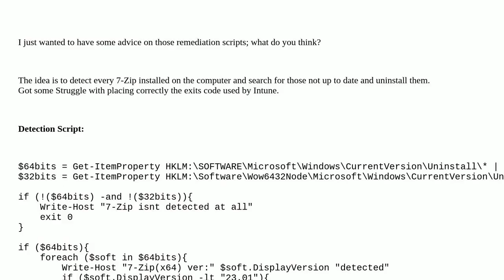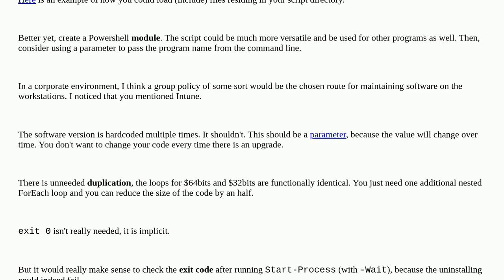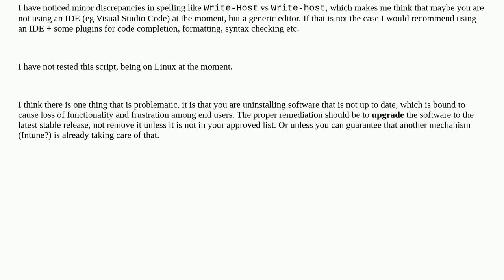Codereview: Intune Remediation script to uninstall 7-Zip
Intune Remediation script to uninstall 7-Zip

A special thanks goes out to the awesome community

  powershell